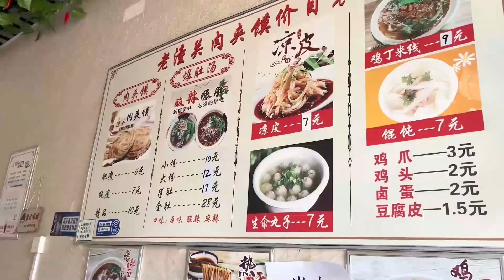都说胖龙瘦了，孩子吃胖了，听胖龙讲讲咋回事！【胖龙的小生活】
我们的视频着重展示美食制作过程，所有食材的来源都符合合法和道德标准。 带孩子去剪剪头发，顺便吃个饭。也和大家聊聊近期很多人关心的孩子体型问题